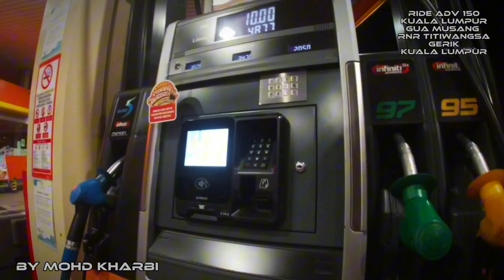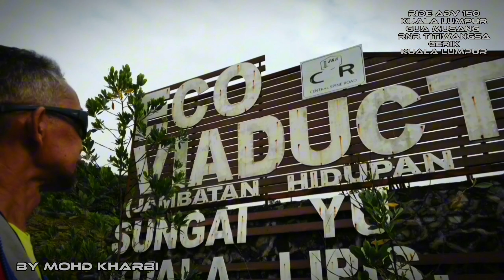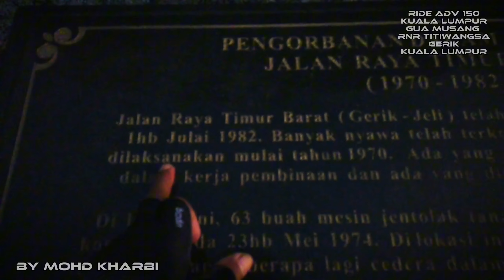RIDE SOLO KALI KE 3 DARI ULU KELANG KE PUNCAK BANJARAN TITIWANGSA.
Ride kali ke 3 ke RnR Titiwangsa dan bermalam secara solo,kali ni melalui Gua Musang Jeli berbanding 2 kali sebelum ni melalui Gerik..